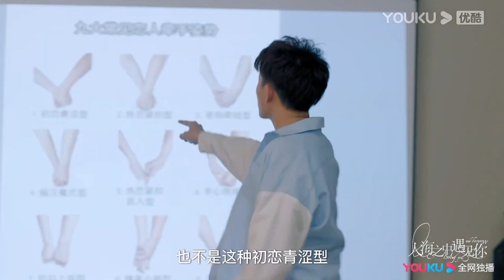【搶先看】霸總與嬌妻看電影，看到接吻壁咚畫面卻十分害羞，嬌妻決定親自教霸總接吻牽手！ | 邓超元/张稀也 | 人海之中遇见你 Meeting You, Loving You | EP17 ENGSUB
歡迎訂閲@寵愛好時光： 【搶先看】霸總與嬌妻看電影，看到接吻壁咚畫面卻十分害羞，嬌妻決定親自教霸總接吻牽手！| 邓超元/张稀也 | 人海之中遇见你 Meeting You, Loving You | EP17 ENGSUB

★主演：邓超元/张稀也/赵尧珂/周锐/李星辰/周麟嘉/梁振伦/陈诗敏/孙绍龙

人海之中遇见你 Meeting You, Loving You